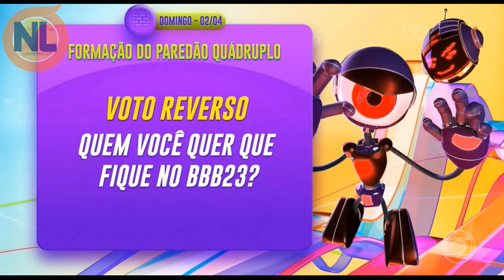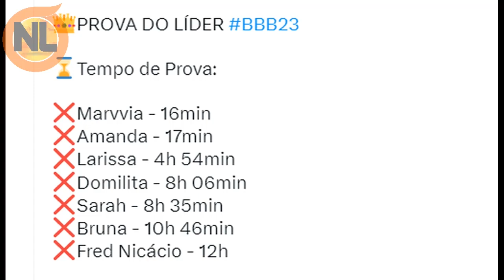BBB23: Quem VENCEU? JÁ TEMOS um LÍDER da PROVA do LIDER de RESISTÊNCIA 31/03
BBB23.Quem venceu a prova do líder, quem venceu a prova de Resistencia, quem venceu a prova? Já temos um vencedor? quem venceu? confira o vídeo completo: